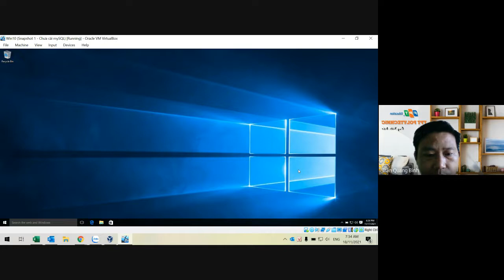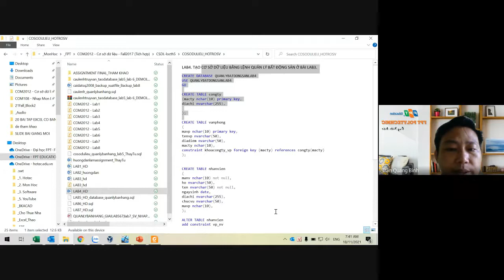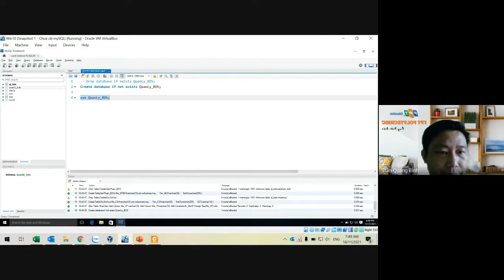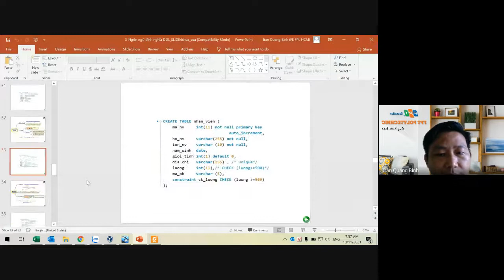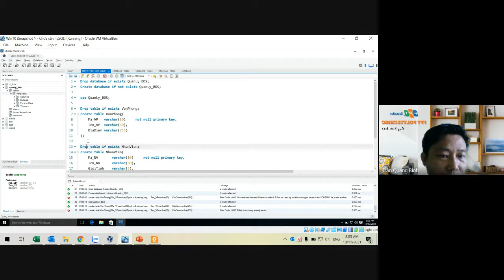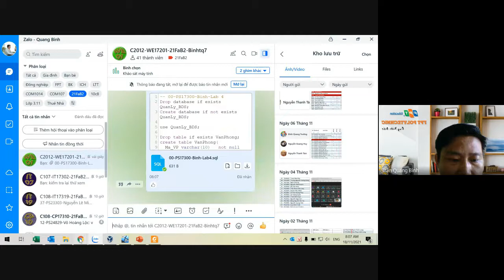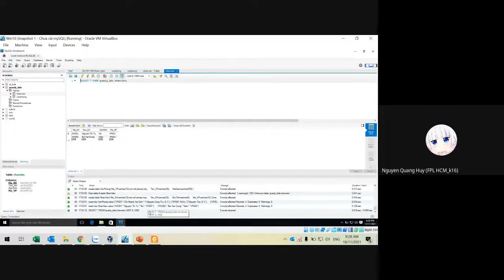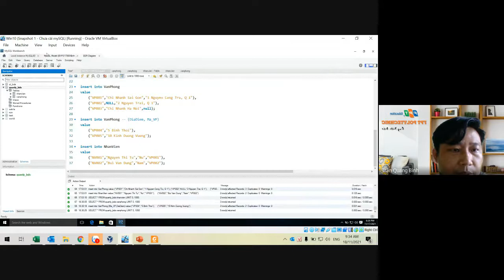meet 18NOV21 | WE17201 COM2012 21FaB2 Binhtq7 2021 11 17 at 16 29 GMT 8